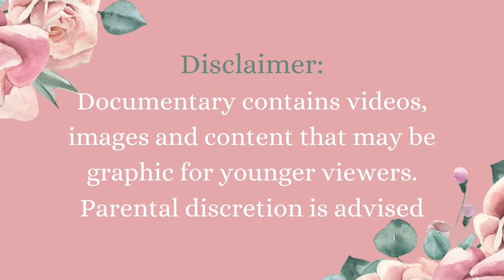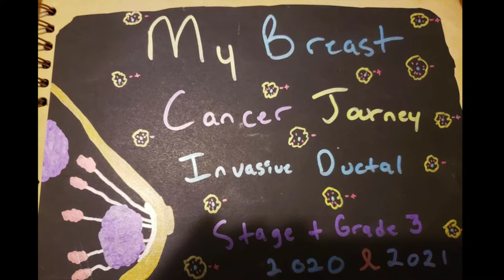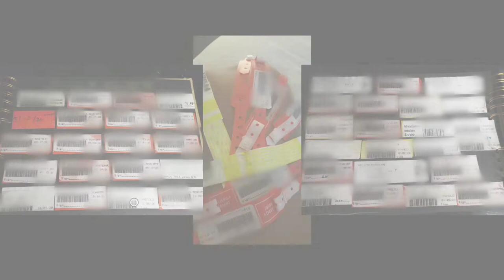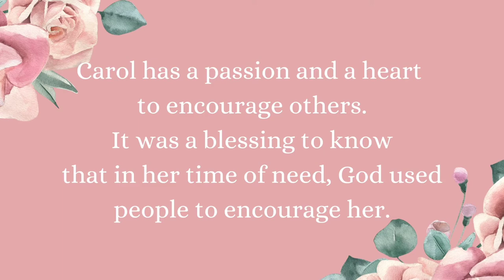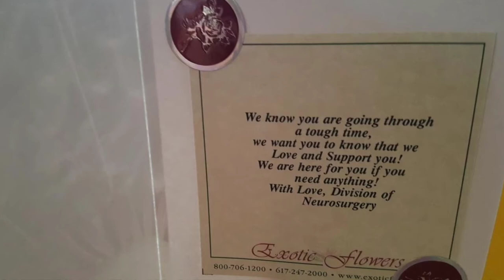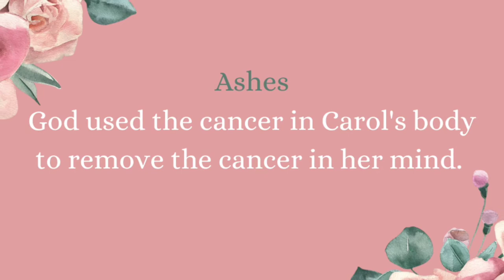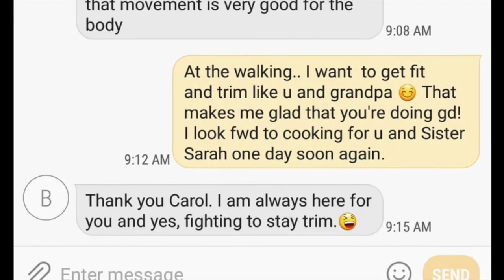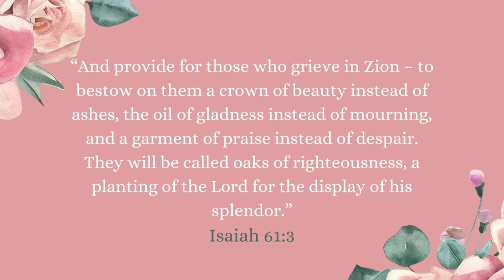Beauty for Ashes... My Cancer Journey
Please watch till the very end...a couple encouraging words at the end when the video fades to black.

***A special Thank you to Laila who work so hard to put this video together.***

*In the video I forgot to mention the chemo I had in 2021 from January to September 2021.